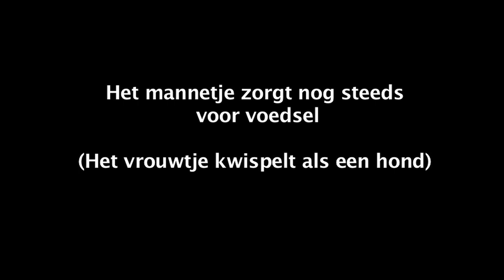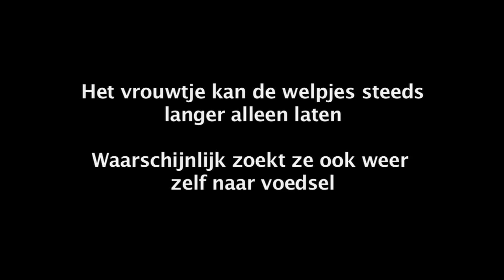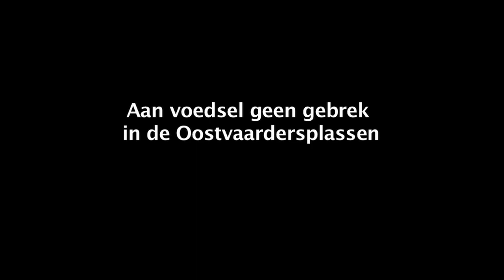Volg de vossen in de Oostvaardersplassen (5) 7-13 april 2011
Samenvatting van de webcambeelden bij de vossenburcht in de Oostvaardersplassen.